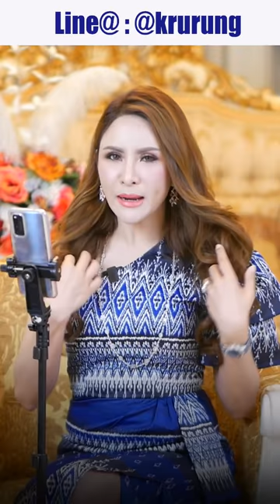3 อารมณ์ต้องห้ามสำหรับคนทำธุรกิจ ทำมาค้าขาย! | ครูรุ้ง พิมพ์ภัทรา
3 อารมณ์ต้องห้ามสำหรับคนทำธุรกิจ ทำมาค้าขาย!